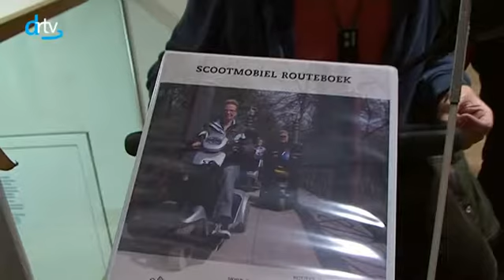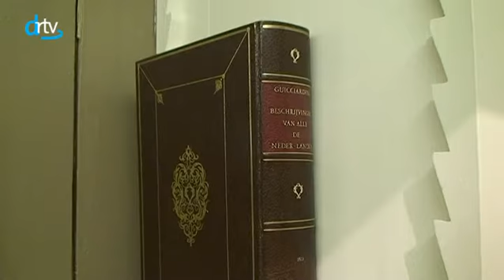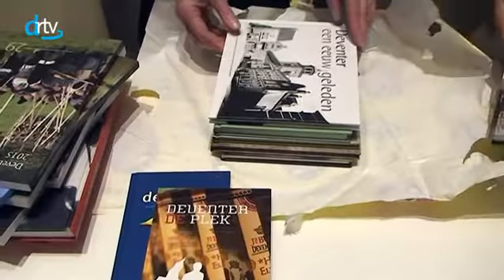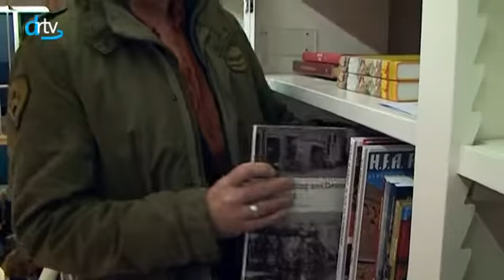Drtv nieuws - Deventer raadszaal bibliotheek geopend - donderdag 10 maart